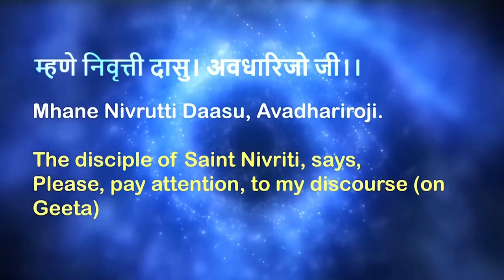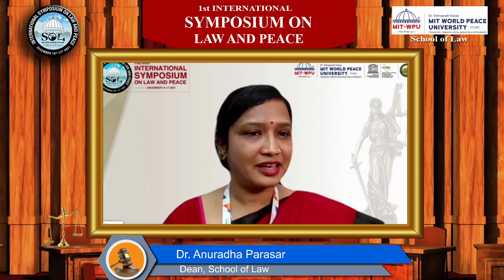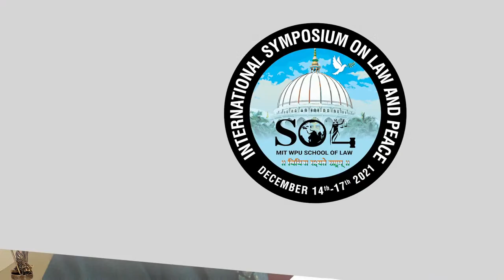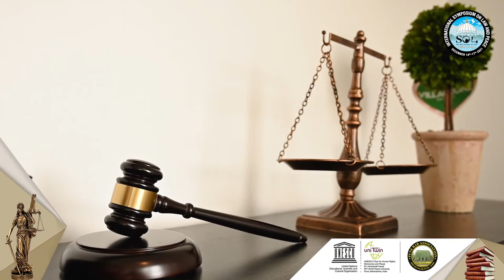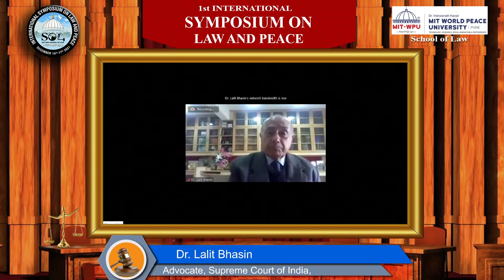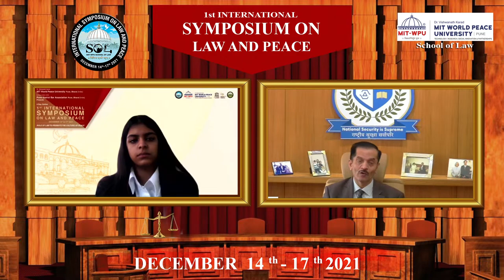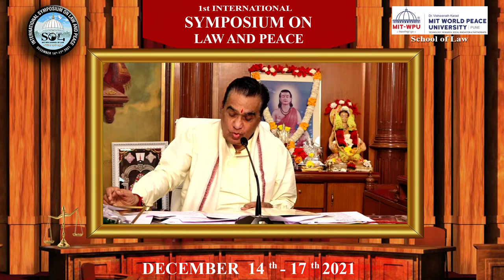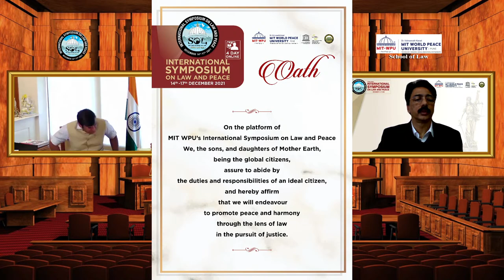1ST INTERNATIONAL SYMPOSIUMON LAW AND PEACE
The 1st International Symposium on Law & Peace (ISLP) aims to become one of the brightest beacon to Herald peace and harmony in the world through the lens of Law. The ISL strives to provide a common platform to Legal Professionals, Youths, Policy Planners, Thinkers and Global Society at large, where they can come together, for the dialogue, open discussions, deliberations and can use the platform, to recommend measures, to address conflict resolution through peace building processes, to promote the culture of peace and harmony, for digitally dynamic and complex society.